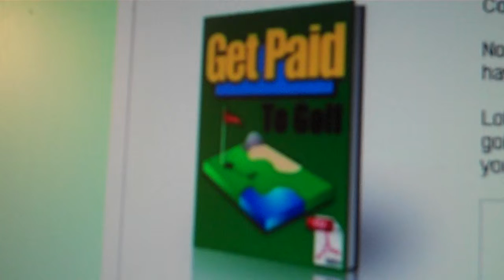Get Paid To Play Golf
There are golfers who make a living simply by playing golf with clients of executives who know how important a leisurely game of golf can be for their business.

Business executives often like to wine and dine, and offer a game of golf to their clients. (A lot of business decisions are made over a game of golf!)

But often times, these executives choose not to play themselves. And for three common reasons...

    They simply do not have time in the day to play 9-18 holes of golf.

    Some executives are embarrassed by their poor golf game.

    Many executives have never even played before! And they certainly don't want to bore their client or make the game drag behind on account of them.

Because of this, there's a huge market for professional golf "escorts." Someone who knows the game well enough to go out and show these clients a good time and a good game over 18 holes.

You Don't Have To Compete With Tiger Woods To Play Golf Professionally!